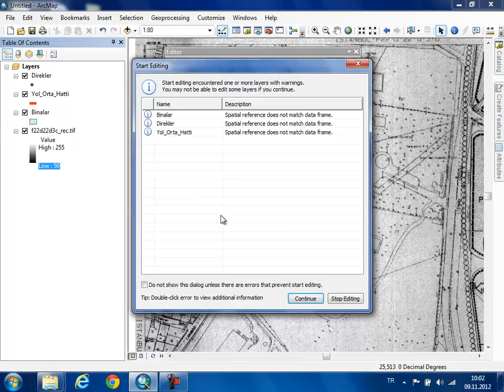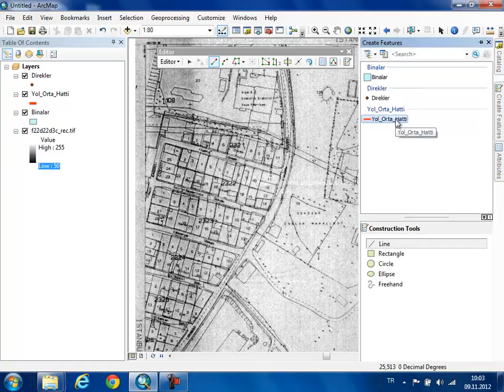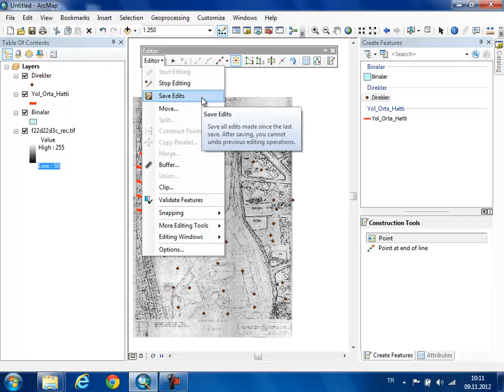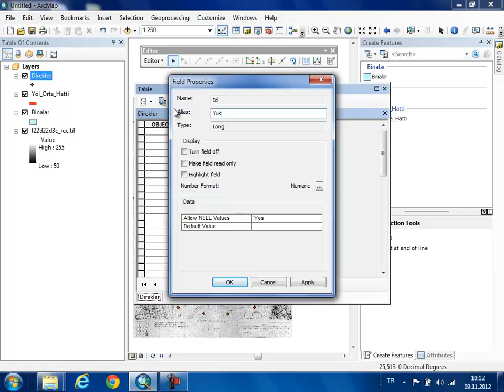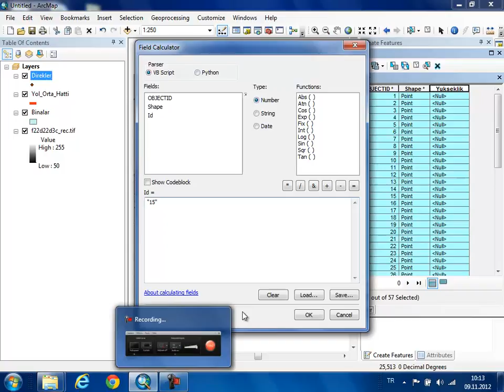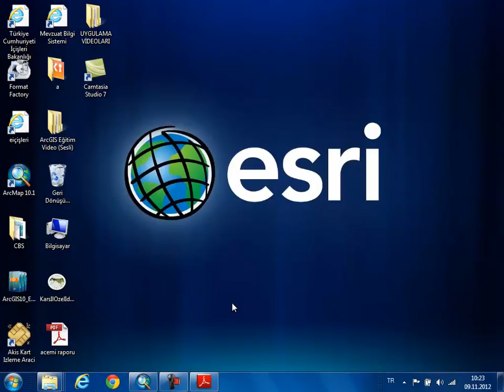ArcMap Application 9-2 (Türkçe Sesli)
Türkçe Anlatım 9-1 in devamı.